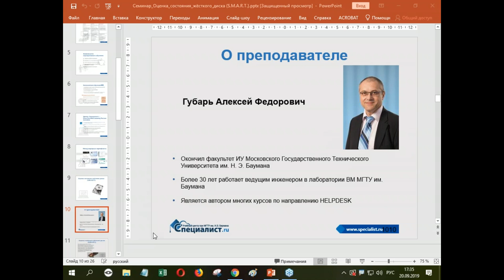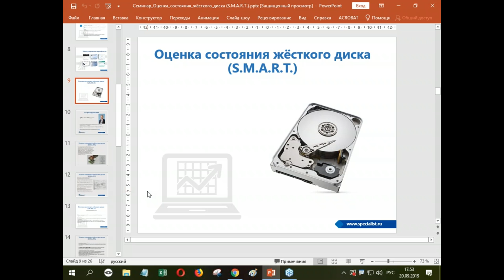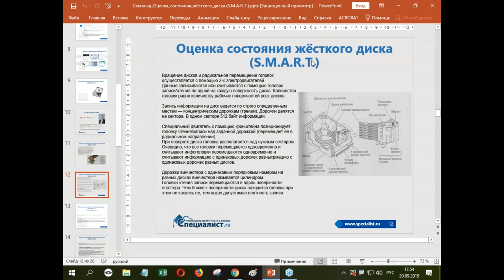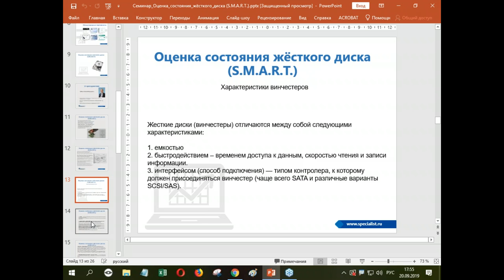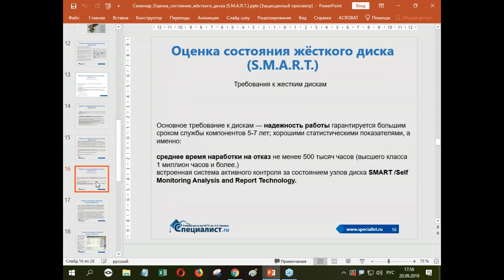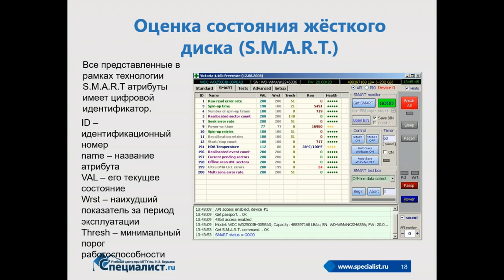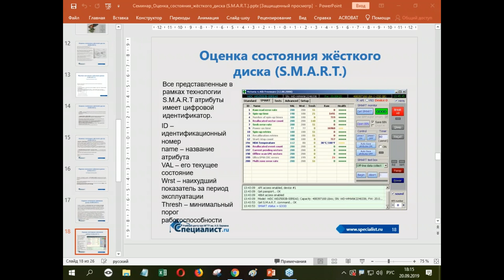Оценка состояния жесткого диска (S.M.A.R.T.)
Вы узнате что такое S.M.A.R.T. (Self-Monitoring, Analisys and Reporting Technology) – технология самомониторинга, анализа и отчетности, которая позволяет оценить текущее состояние жёсткого диска встроенной аппаратурой самодиагностики, а также включает в себя механизм предсказания времени выхода его из строя.

Читает семинар ведущий инженер лаборатории «Вычислительные машины» МГТУ им. Н.Э. Баумана Алексей Губарь.

Приглашаем вас в учебный центр "Специалист" при МГТУ имени Баумана на курс "Устройства хранения данных - диагностика и ремонт. Восстановление данных. Уровень 2"